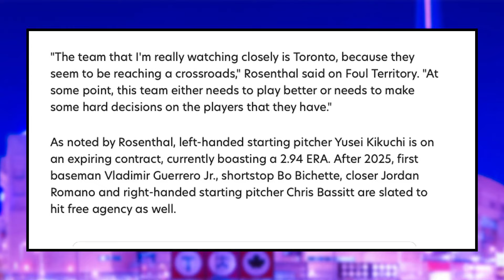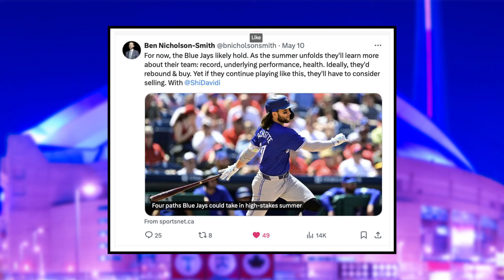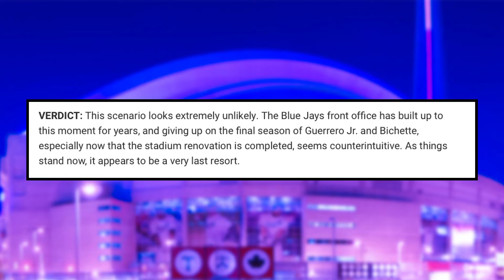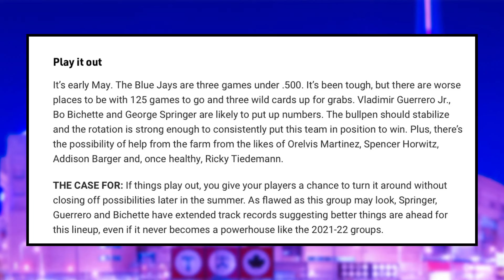MAJOR Changes Incoming... - Report Reveals Jays Potential SELLERS | Toronto Blue Jays News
Nick Gosse and Peter Vryonis break down reports that are surfacing highlighting that big changes could be coming, revealing that the Toronto Blue Jays could be potential sellers ahead of this years deadline.